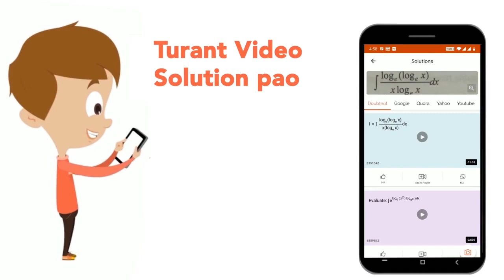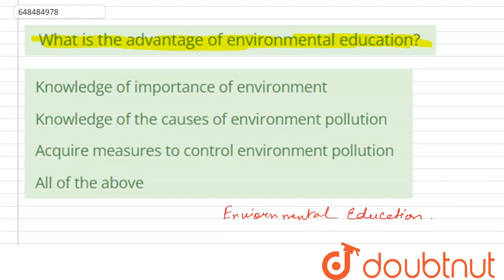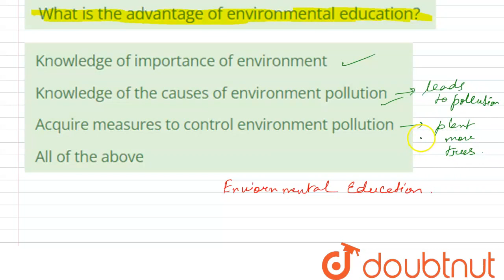What is the advantage of environmental education? | CLASS 14 | ENVIRONMENTAL STUDIES AND ENVIRON...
What is the advantage of environmental education?
Class: 14
Subject: CDP
Chapter: ENVIRONMENTAL STUDIES AND ENVIRONMENTAL EDUCATION
Board:CTET

👉 Have Any Query? Ask Us.